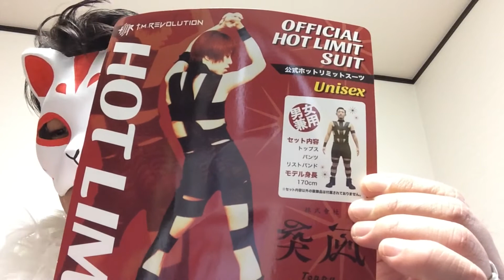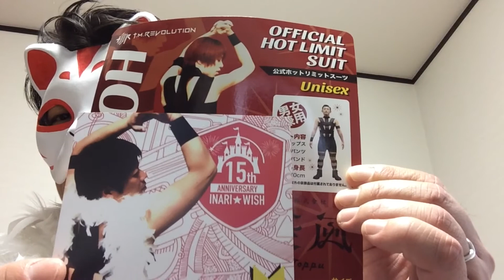#012 ラブレターを書いてみた。【イナリッシュマスクTV】毎日配信中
2017年04月13日に公開。
ラブレターを書いてみたイナリッシュマスク!!

今日のハッシュタグ